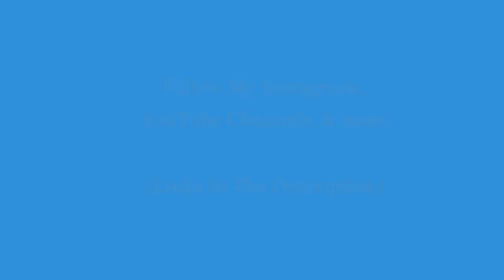SpiritualAK - Sport Music: Gash - SAK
Hello there!
Cheers,
SpiritualAK

CookingWithTheFrench CEO:
Alfred Kalama AKGlobal :
Follow AKGlobal: